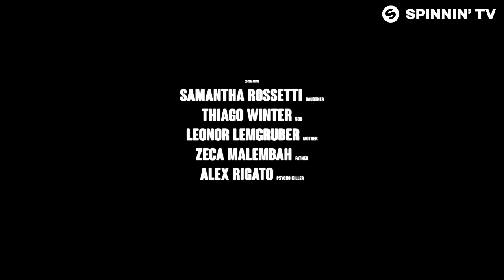Dubdogz, TEN TONNE SKELETON - Psycho Killer (Official Music Video)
Dubdogz, TEN TONNE SKELETON - Psycho Killer is OUT NOW!